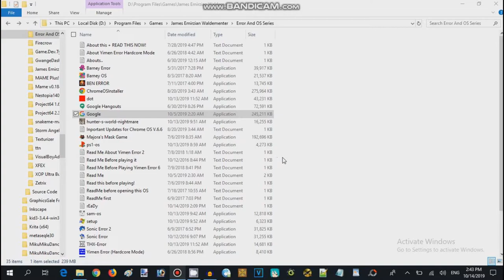Google.exe Walkthrough - Session 03 (2016,17 Record Guy 626)